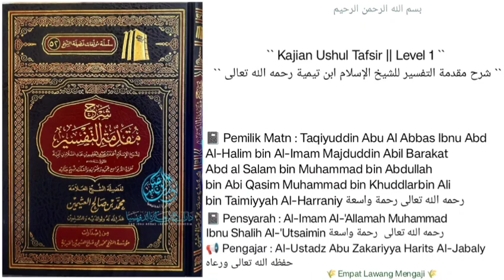Syarh Muqaddimah At-Tafsir | 17 | Ucapan Sufyan Ats Saury | Al-Ustadz Abu Zakariyya Harits Al-Jabaly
Penjelasan tentang ucapan Sufyan atsauriy :
إذا جاءك التفسير عن مجاهد فحسبك به
" apabila datang kepadamu tafsir dari mujahid maka cukupkanlah dirimu dengan nya".
Dll